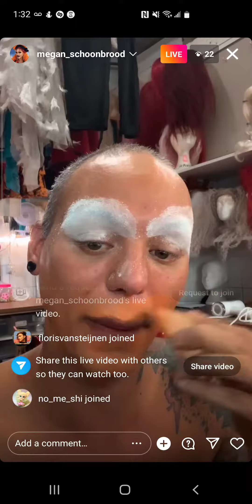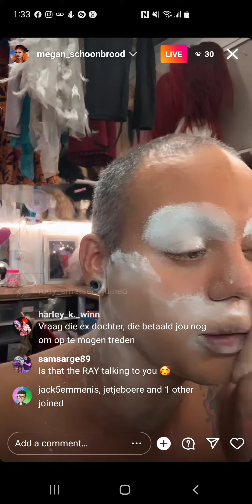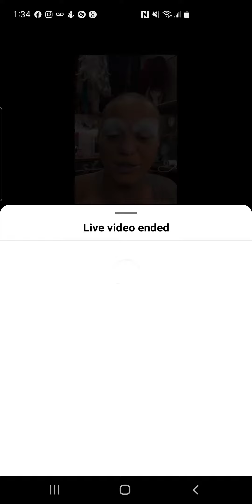megan schoonbrood - drag race holland s1 🇳🇱 - instagram live - sunday, 14 august 2022